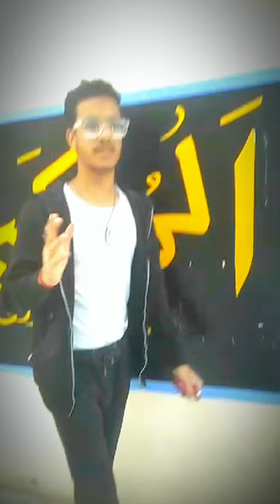ABDUALLA SHA GAZI MAZER 🫀🫀ENJOY WITH TODAY 🙂🙂🙂AND TAK DEKH NA 🥰🥰🥰🥰🥰